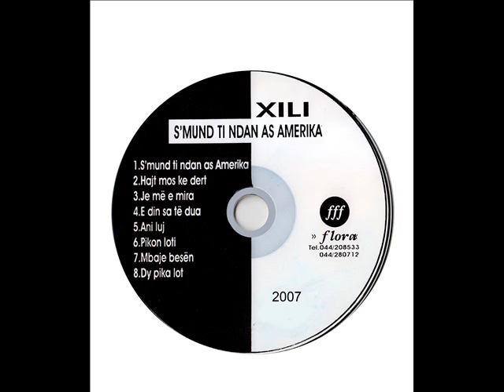XILI - Je me e mira 📀